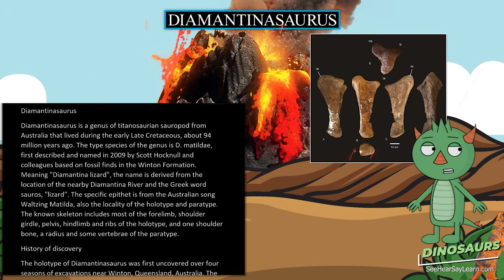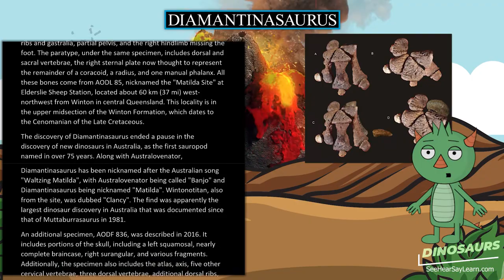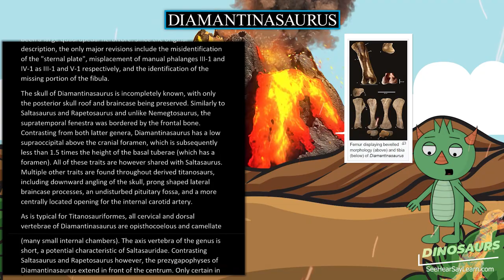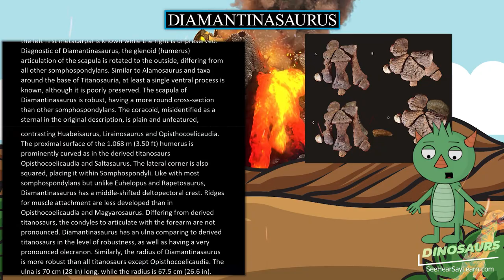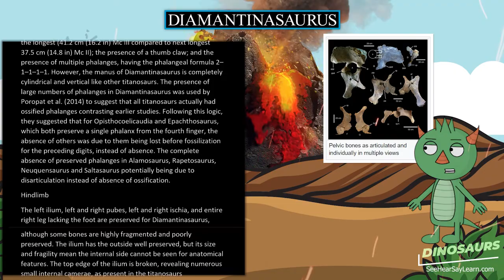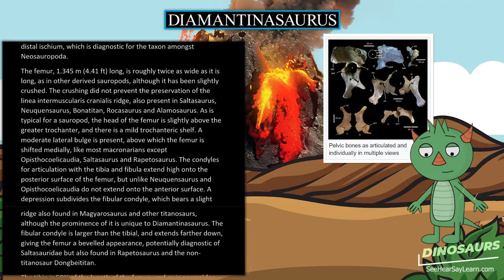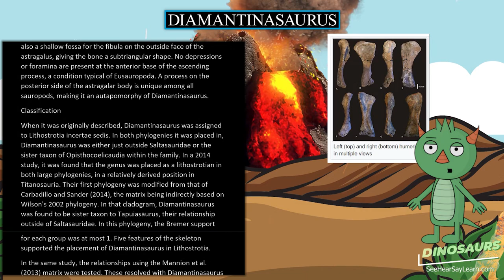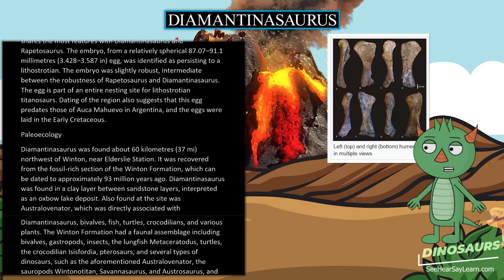Diamantinasaurus 🦖🌴 DINOSAURS 🌴🦖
Diamantinasaurus is a genus of titanosaurian sauropod from Australia that lived during the early Late Cretaceous, about 94 million years ago. The type species of the genus is D. matildae, first described and named in 2009 by Scott Hocknull and colleagues based on fossil finds in the Winton Formation. Meaning "Diamantina lizard", the name is derived from the location of the nearby Diamantina River and the Greek word sauros, "lizard". The specific epithet is from the Australian song Waltzing Matilda, also the locality of the holotype and paratype. The known skeleton includes most of the forelimb, shoulder girdle, pelvis, hindlimb and ribs of the holotype, and one shoulder bone, a radius and some vertebrae of the paratype.

30 Pack Dinosaur Fossil Skeletons

Minelab GPZ 7000 Gold Nugget Metal Detector